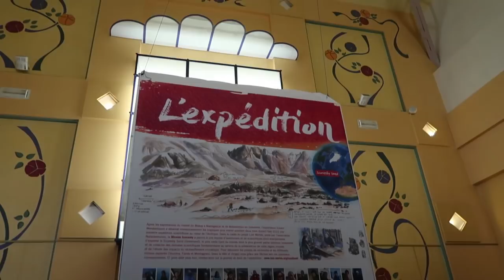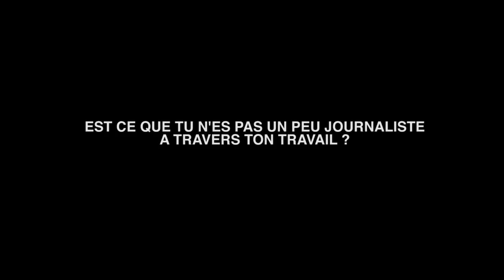[Interview] Evrard Wendenbaum, l'aventurier du cinéma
Vlog #43 Festival Explos dans les Pyrénées et interview du réalisateur Evrard Wendenbaum

À l'occasion des 10 ans du festival de films d'aventures et de montagne "Explos", rencontre avec l'un des plus grands réalisateurs de films d'aventures pour quelques conseils aux amateurs d'images fortes !

▬▬▬▬▬▬▬▬▬▬▬▬▬▬ QUI SUIS-JE ? ▬▬▬▬▬▬▬▬▬▬▬▬▬▬▬▬▬▬

Je m'appelle Fred et je suis reporter-photographe professionnel.

En plus de mon travail pour la presse magazine, j'aide les autres photographes à travers des conseils et des formations.

Mon métier de photographe m'amène à voyager un peu partout à travers le monde. J'en profite donc pour partager ces expériences et ces découvertes à travers des reportages et des carnets de voyage sur cette chaîne YouTube.

Les secrets du photoreportage
Photographe Stratège
Qui ose gagne
Photojournalisme sans la presse